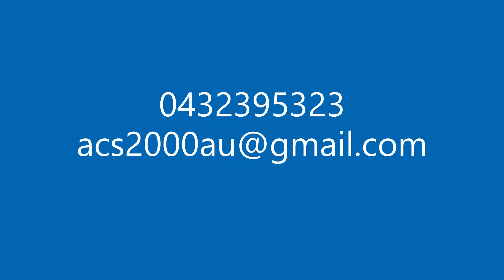Awnings Melbourne and Gold Coast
Here at Australian Covering Systems (ACS), our intent is to become a service provider that can work with clients to design and construct outdoor spaces unique projects to fit their homes, lifestyles, personalities and your allocated budget.
When we meet with you, we will work together to decide what your project will do for you. Whether you are looking to build a large entertaining area or a small backyard, or even install awnings and pergola we design and produce the project that best suits your needs, using high-quality materials and expert craftsmanship. The ACS's history dates back to Turkey and was actually founded by a Turkish company in Australia. ACS intends to become one of the first level designers and constructors in the region with its customer-oriented strategies.

A Message from Our Owner
We do our best to help you make the right decision for yourself and your lifestyle. In addition to design and construction of outdoor spaces, our areas of expertise include outdoor awnings (solar panel folding arms awning, pivot arm awnings, straight drop awnings, folding arm awnings, wire guide awning, fixed guide awning, window awnings) and retractable pergola. We have also surrounded ourselves with some of the industry's best craftsmen (Turkish and Australian), who offer additional services that can enhance your project. Use our 22 years of experience in design and construction and we are sure that ACS can create your perfect outdoor space. We are committed to providing complete customer satisfaction, and as we build our outdoor space with an endless number of products and materials, your options are endless.